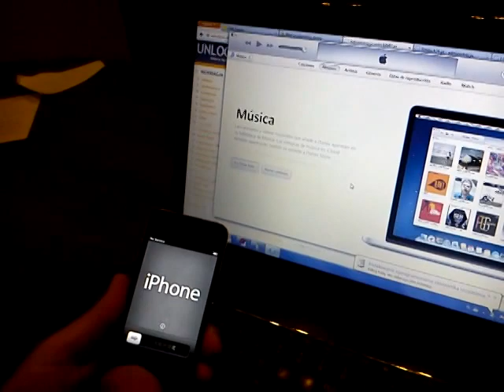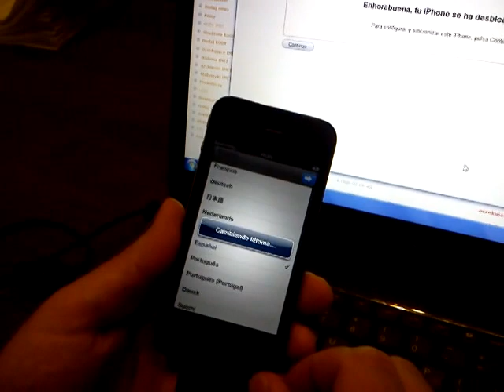Desbloquear Liberar un iPhone 4 4S 5 de forma permanente liberar-tu-movil.es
Instrucciones generales para liberar un iPhone
1. Insertar una tarjeta sim de otro operador e introducir el pin si lo tiene
2. Conectar el iPhone al iTunes, y esperar unos segundos